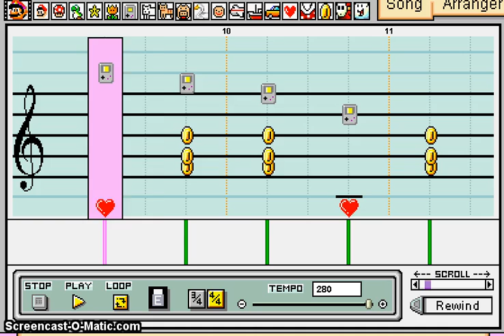Theme from UP on MarioPaint